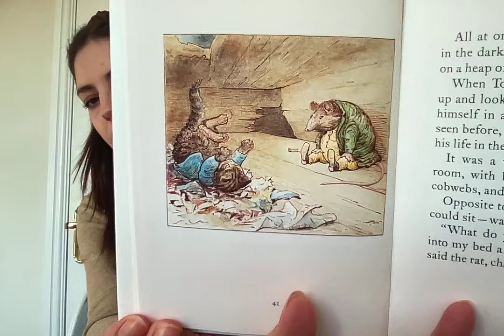The Tale of Samuel Whiskers - Part 1